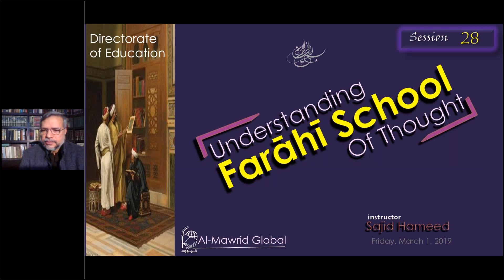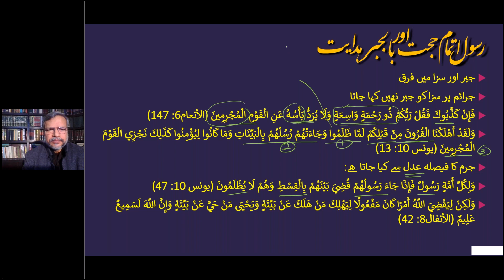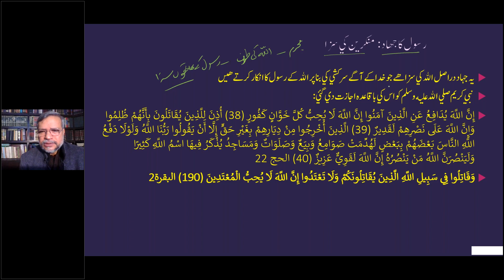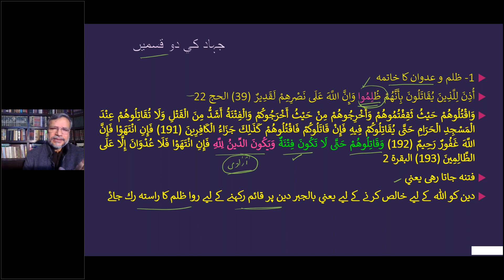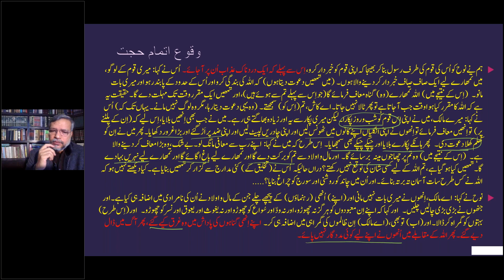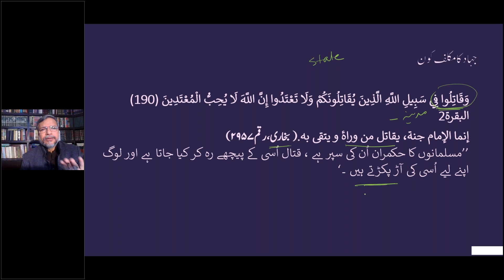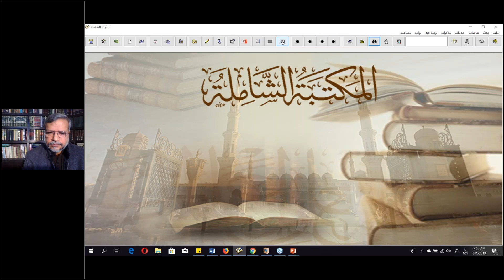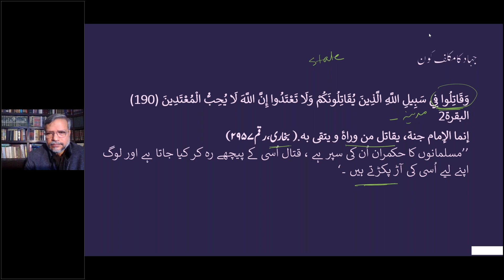28th Feb 2019 | Rasool: Itmam-e Hujjat I Understanding the Farāhī School of Thought | Sajid Hameed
Ghamidi, Farahi,